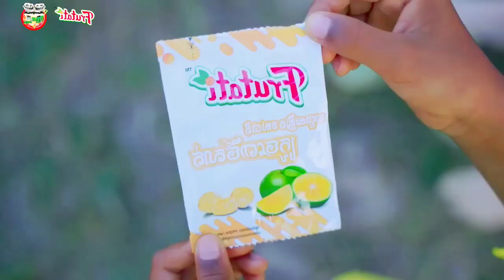ខូចចិត្តព្រោះស្នេហ៍អូន Ep 3